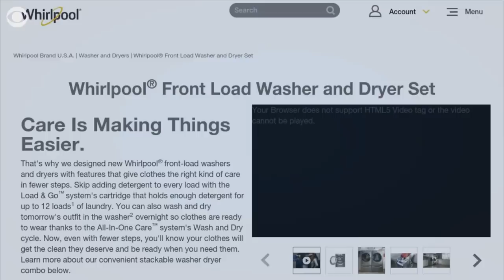Exploding washing machine knocks Minnesota mom unconscious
Sara Van Beck noticed her washing machine was starting to "shake" as it reached the end of its spin cycle. As she bent down to examine it, she heard an explosion-- minutes later, she woke up on the ground.